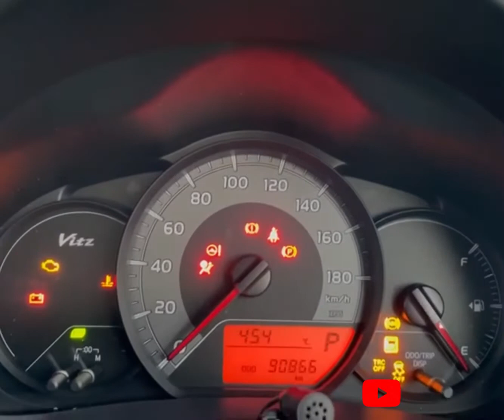RAO ID 12688 Toyota Vitz 2014/07 1.0 F M PKG